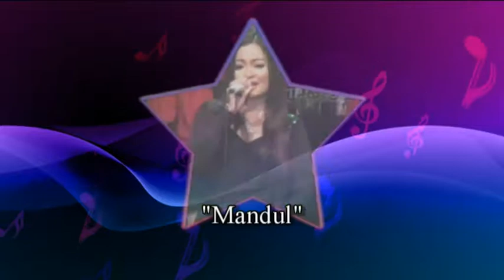SAPUTRA NADA - MANDUL - ERNI Y & NN